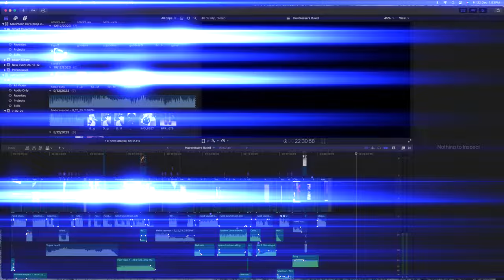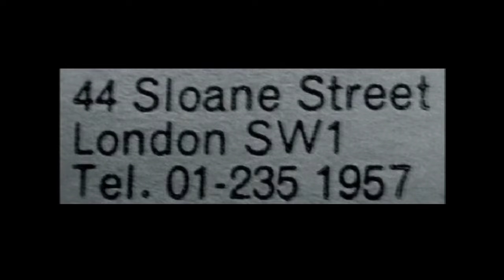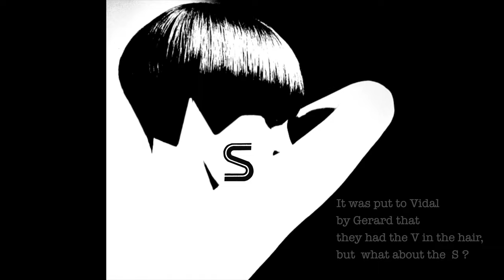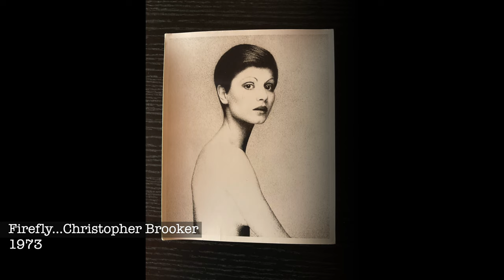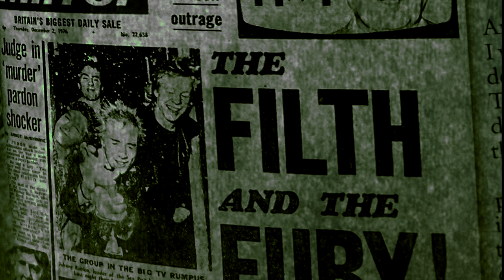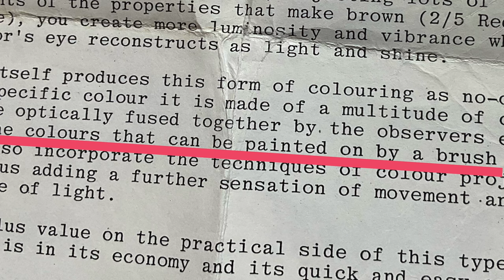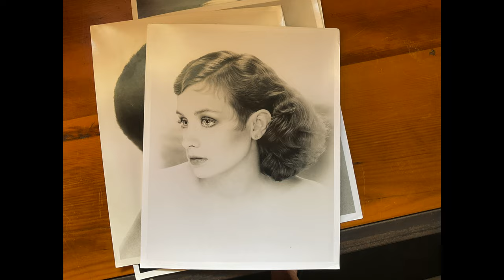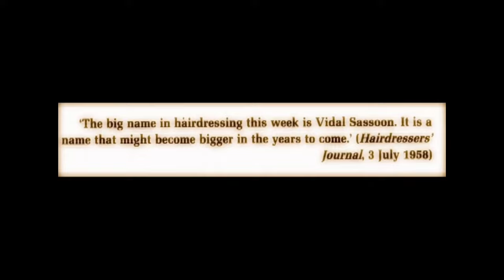Hairdressers Ruled remastered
Vidal Sassoon creators from !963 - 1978.  London
Kiwi Keith. thank you for the 8mm movie footage you gave me when my camera broke.
and thank you Natasha for singing Malcolm and Toby.